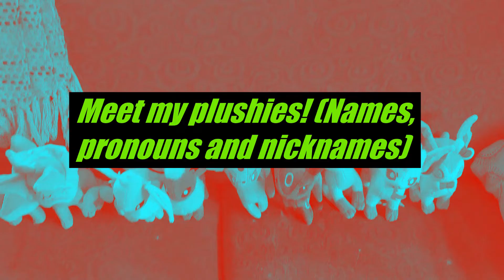I GOT PLUSHIES!!!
My plushies finally arrived! I can make plush videos now!